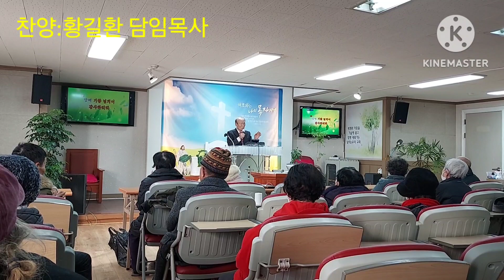말씀 찬양 치유 / 넘치는 우리교회 /010 ,7149,2420